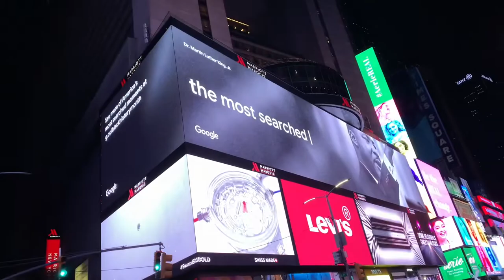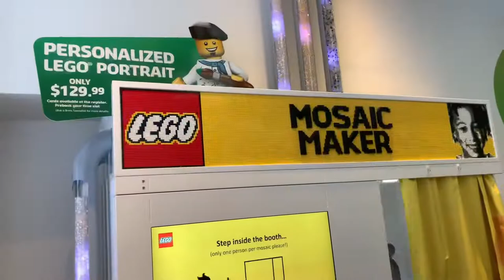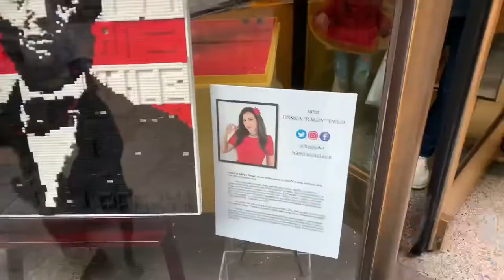NEW YORK BEFORE PANDEMIC February 2020 - TrainWorld, TMBG, LEGO and more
February 2020 - before the pandemic. In February before covid was something we worried about, we took a trip to New York to see They Might Be Giants Flood Show at The Bowery. We also visited our favorite train store TrainWorld on Long Island. We went to both LEGO Stores, One World Trade Center, and the place in Central Park where the baby weeping angels where in from Doctor Who. We ate at our favorite pizza place in Brooklyn. It was a great trip. New York is a great city with nice people.

This movie was auto generated on my iPhone. The phone made it - not me